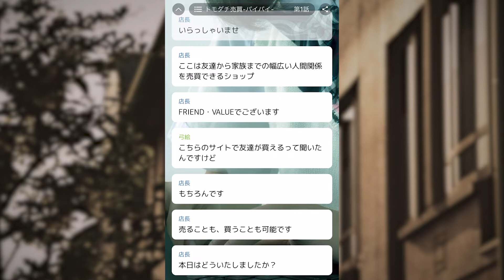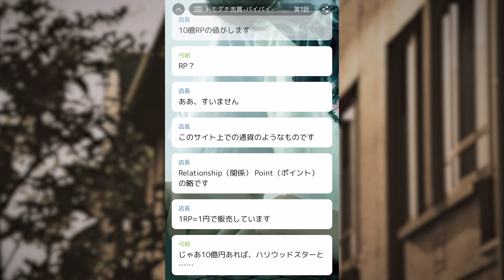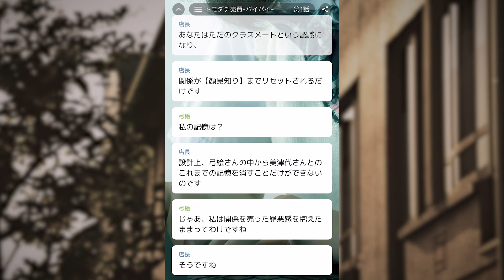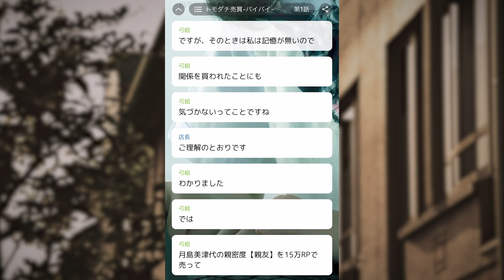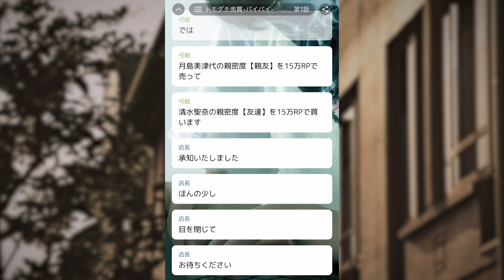憧れの人と友達になるために親友を売ったJK【トモダチ売買-バイバイ-】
人間関係を売買できるショップFRIEND・VALUE。
親友を売って人気者の友達を買ったが…。

WEB・アプリで続きがご覧になれます‼︎
↓作品URL↓